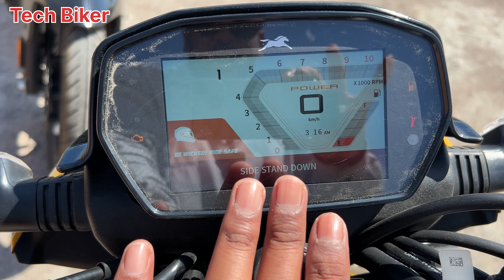2024 Hero Xtreme 125 R Vs 2024 Tvs Raider 125 Full Detailed Comparison | Mileage | Price Comparison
Hello,